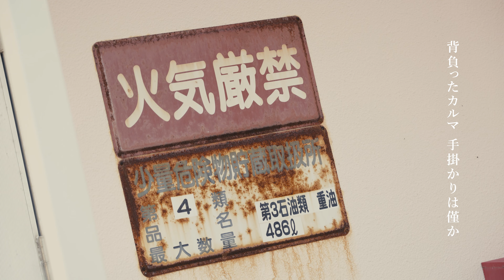STANDZ - コトノハネ【MV】ミクスチャーロック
3rd FULL ALBUM『THIRD STAGE』
収録曲
1.ドブネズミ
2.BULL
3.THIRD STAGE
4.JACK RABBIT feat. DJ FOO
5.DON'T IT DRAG ON feat.DEVDFRE$H 6.PYTHON
7.DARK HORSE
8.SHEEP
9.FREE MONKEY
10.コトノハネ
11.DOG
12.HEADLONG RUSH

2023.8.5 各配信ストアより配信中！

公式Instagram
＠standz_official

各サブスクリプションサービスにて楽曲配信中！